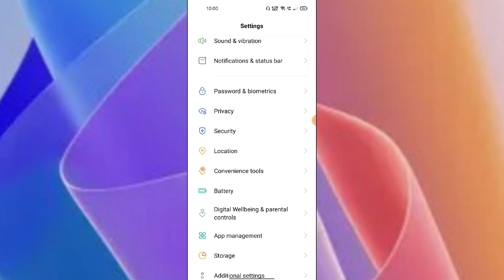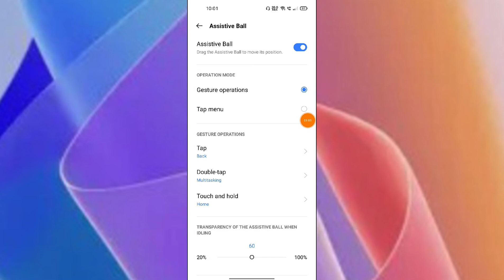OPPO A76 Assistive Ball setting features